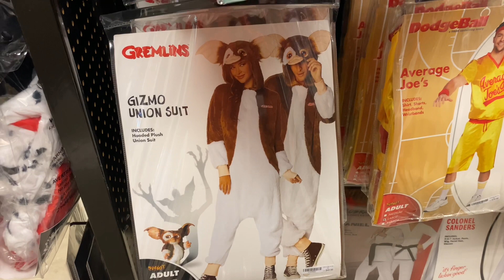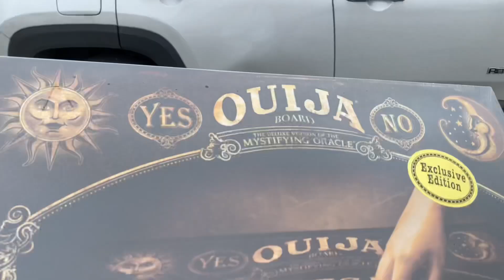Halloween vlog: We found a Spirit Halloween store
I teamed up with my sister Lynzi to find a Spirit Halloween store, and buy things for our Halloween challenge.